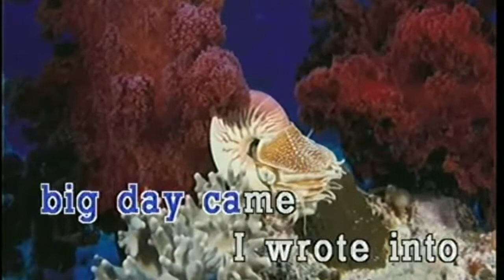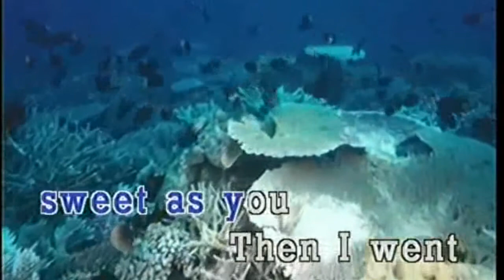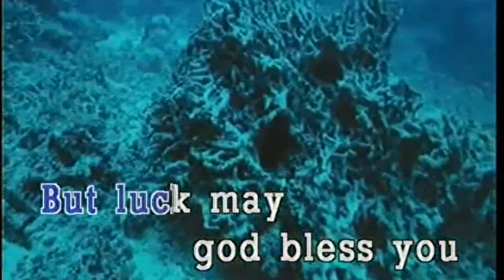Ernit : Roses Are Red - Bobby Vinton